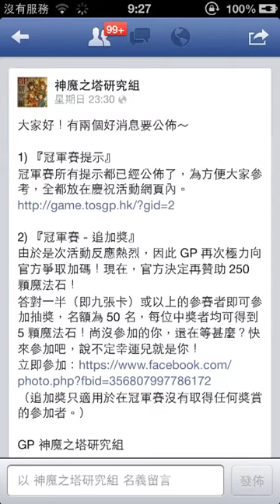神魔之塔 平民隊『非平民打Extra』英靈降臨。木 Extra